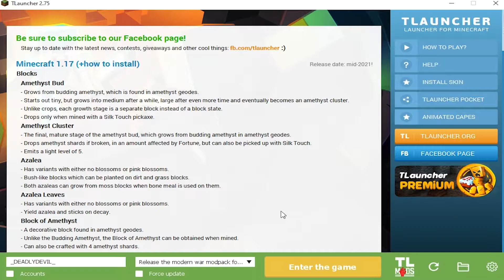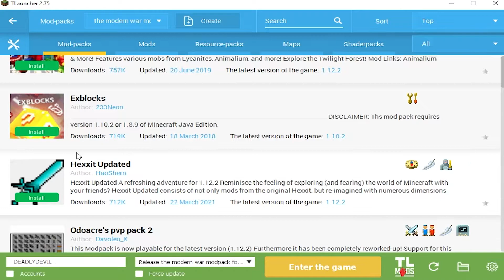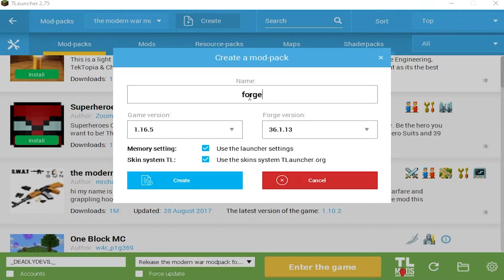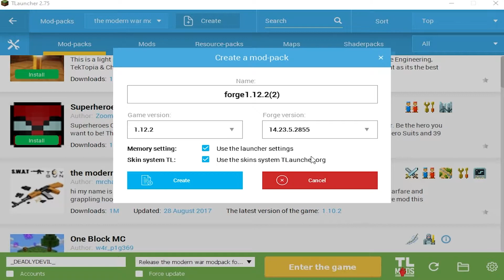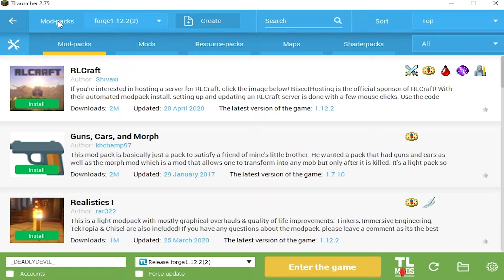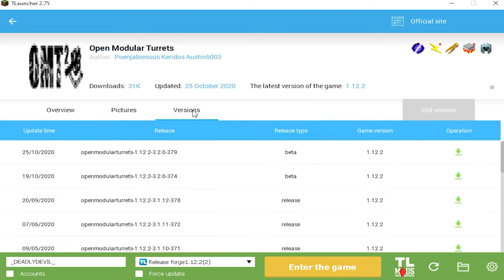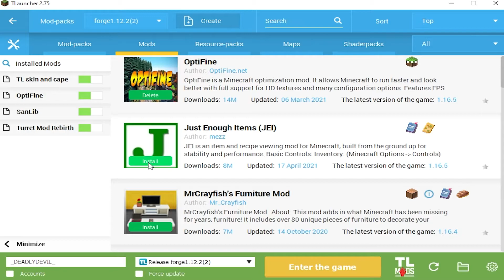آموزش نصب ماد توی ماینکرفت 💥 Minecraft Mod Installation Tutorial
اگه آموزش دیگه ای خواستید حتما توی کامنت ها بهم بگید